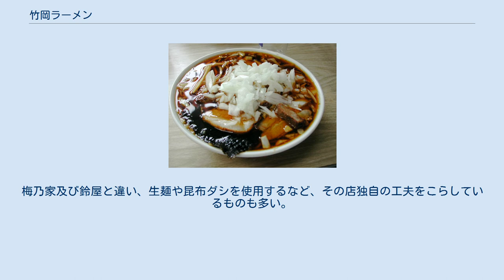竹岡ラーメン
梅乃家の竹岡ラーメン 梅乃家 竹岡ラーメン（たけおかラーメン）･竹岡式ラーメンとは、千葉県内房（富津市竹岡など）周辺発祥のご当地ラーメンである。
 醤油ダレに麺茹湯と肉の旨みの詰まっている真っ黒なスープ、薬味に角切りの玉ねぎ、大ぶりチャーシュー、乾麺を入れたものが特徴的なラーメン。
 竹岡ラーメンの特徴は独特の作り方にある。
スープは、醤油ダレに麺茹でに使用した湯（または何も入れず沸かした湯）を入れるのみである。
その醤油ダレにはしっかりと肉のうま味が溶け込んでおり、湯を加えることで見た目は濃いがまろやかな味のスープとなる。
薬味には角切りにしたタマネギを使う。
 漁師町とされる千葉県富津市竹岡に所在するラーメン店「梅乃家」（うめのや、地図）と「鈴屋」（すずや、地図）が発祥とされている。
創業は鈴屋の方が古いが、梅乃家が発端となって竹岡ラーメンは普及した。
代表格の梅乃家から波及した特徴が各種存在している。
 梅乃家では、誰でもほぼ均一に茹で上げることができるなど作りやすく、一定の品質が保てるため、麺は都一製の乾麺を使用している。
また、乾麺のうまみを出す火加減の調整がしやすいことから、七輪を使用して小鍋で茹でている。
具として大ぶりのチャーシューとメンマ・海苔、薬味として刻んだタマネギが載る。
千葉県内で「竹岡ラーメン」や「竹岡式」と称したラーメンは、この二店のラーメンを模倣した店か竹岡式ラーメン店から独立した店舗であり、梅乃家及び鈴屋とは直接の関係はない。
梅乃家及び鈴屋と違い、生麺や昆布ダシを使用するなど、その店独自の工夫をこらしているものも多い。